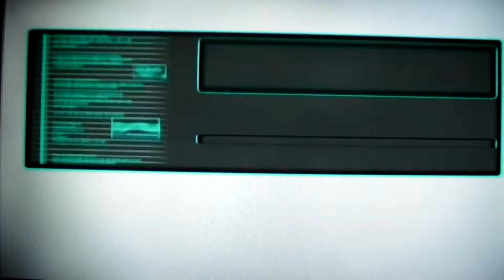Sonic Riders Zero Gravity : Babylon Story 6.2